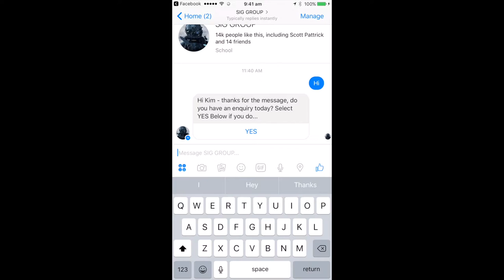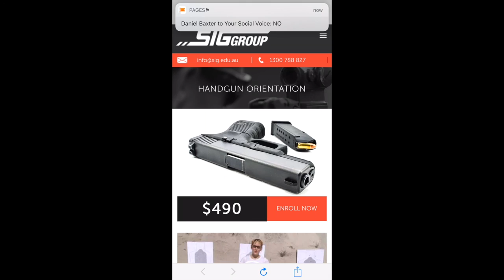Sig Group Facebook BOT Example | Messenger Bot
Want a bot like this for your business? Book in a time to chat with our team today

(Social On Social is  a weekly show where we share the latest social media news, tips, tricks and practical insights you can use right away to grow your business on Facebook and on social media).

Are You Tired Of Losing Your Shirt & Sanity Every time You Run Facebook Ads?? Are You NOT Sure What To Lookout For In Your Ads To KNOW Whether They Are Performing Great Or Not?? If You're Tired Of Contributing To The Zuckerberg Trust Fund, Then You'll Be Happy By What We Have Put Together.

Our Team Of Experienced Facebook Media Buyers With A Combined Experience Of Over 10 Years Will Keenly Review Your Ads, Your Ad Copy, Your Landing Page etc; To Make Sure Congruency and Harmony Of Your Marketing Message To Effectively Appeal & Resonate With Your Target Audience, So You Focus On Thing, And One Thing Only; Running A Profitable Facebook Campaign That Translates Into Sales & Revenue.

How Much Do You Charge For Facebook Ad Review By Your Team?? Great Question, It Only Costs You $97!!! How Cool Is That??!!! :)

For Your Facebook Ads To Be Reviewed By Our Team,